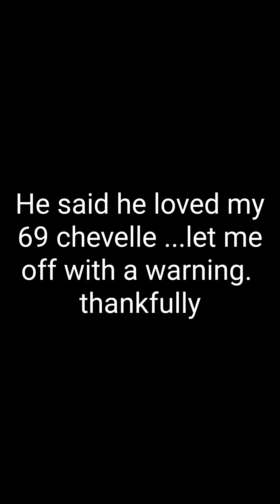Police Got me in my 1969 supercharged chevelle..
track night in the chevelle